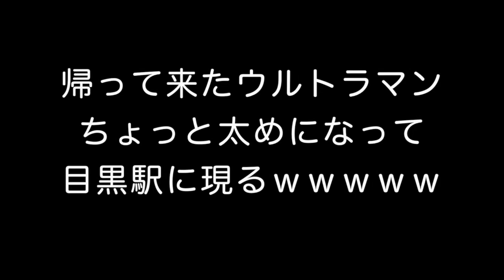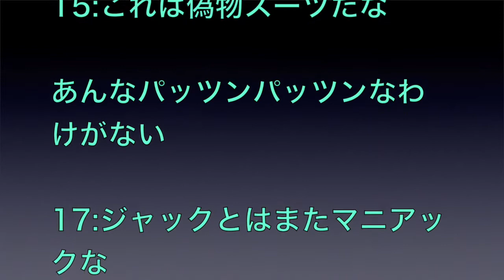【目撃情報】ウルトラマン ちょっと太めになって目黒駅に現るｗｗｗｗｗｗｗｗｗｗｗ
帰ってきたウルトラマンが秋葉原と目黒駅で目撃されとの模様。
肩掛けバッグと合わせて帰りマンであるところがツボだと評判です。

★【２ch 笑えるスレで 休眠打破】がおススメする動画はこちら★

・バスボール×10 トーマス ディズニー ウルトラマン ドラえもん カーズ びっくらたまご おもちゃ アニメ Thomas Ultraman Disney Cars Doraemon Bath ball